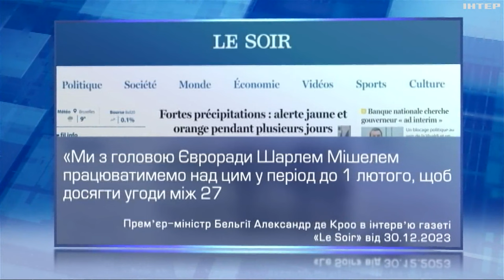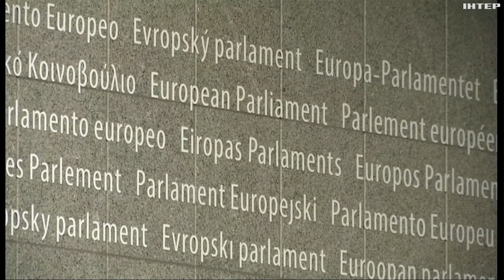Бельгія розпочала головування у Раді ЄС: які плани має щодо України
Які пріоритети визначила для себе ця держава та які плани має відносно України?